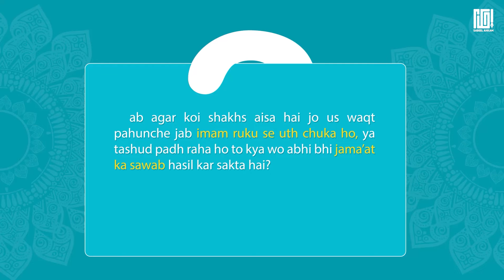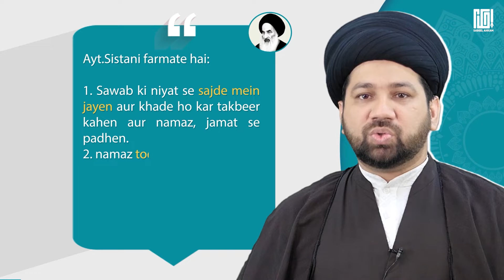Namaz e Jamaat Ka Practical Tariqa Part 02| Ba Jamat Namaz Padhny Ka Tariqa | Shia Namaz e Jamaat?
SabeelMedia
Sabeel Ahkam
SabeelComment
namaz e jamaat part 1 link